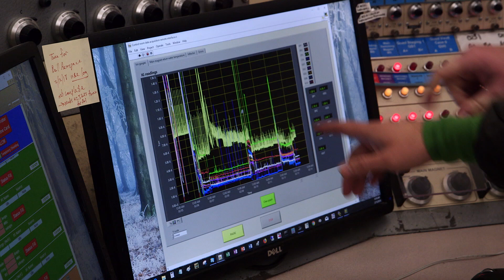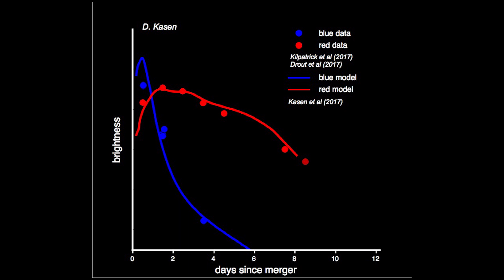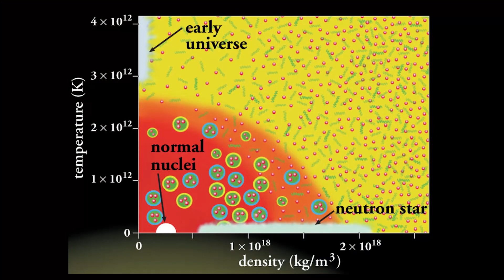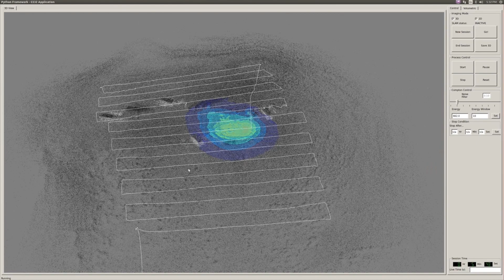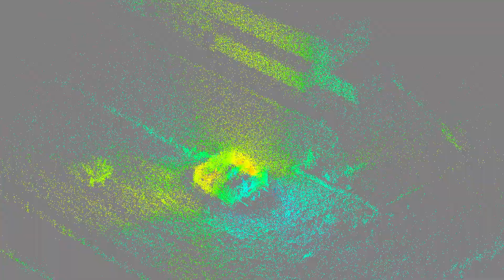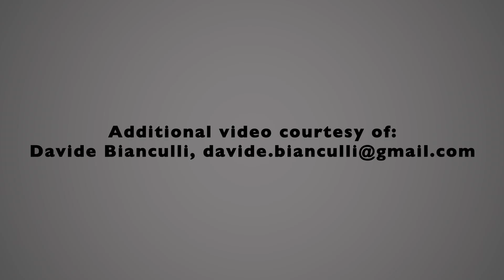Lawrence Berkeley National Laboratory, Nuclear Science Division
At Lawrence Berkeley National Laboratory, scientists come together to answer some of the greatest questions in science.  The Nuclear Science Division conducts research aimed at understanding how nuclei, nucleons, and nuclear matter emerge from the strong interactions among fundamental particles. This includes study of the structure and interactions of nuclei, as well as the forces of nature manifested in nuclear
matter. The problems we tackle are at the forefront of basic research in
nuclear science. We also apply technologies and techniques developed for basic research to problems facing humanity.

In this film, we will talk about neutron star mergers, which were long predicted and only recently actually observed. Using advanced
supercomputers at Berkeley Lab, we can calculatehow they affect
the synthesis of heavy elements.  We will see how a state-of-the-art
instrument --- the Heavy Flavor Tracker at the STAR experiment ---
is used to unravel the inner workings of the quark soup that existed in the very early universe. We will also talk about gamma-ray tracking applications and the use of 3-D scene data fusion to survey radiation in the environment, particularly in Fukushima Prefecture in Japan.

These are just several examples of amazing research being pursued at
Berkeley Lab. In addition to the highlights above, scientists in the Nuclear Science Division are doing experiments to determine whether the neutrino is its own antiparticle, measuring the properties of exotic nuclei – either
super heavy elements with the maximum number of protons and neutrons, or lighter nuclei with so many neutrons that they are nearly unbound, figuring out what fraction of the proton’s half-integer spin is carried by the gluons that keep it together, and calculating basic properties of the nucleon
from first principles on the biggest supercomputers available.